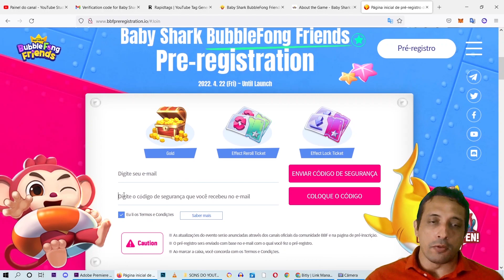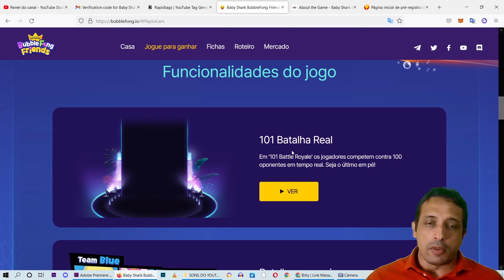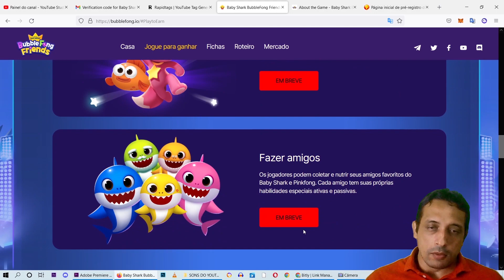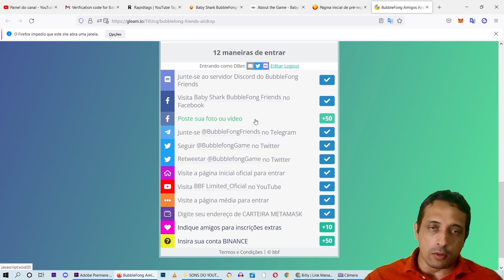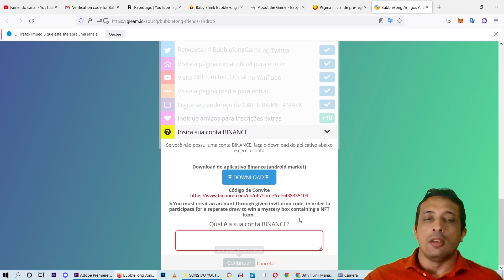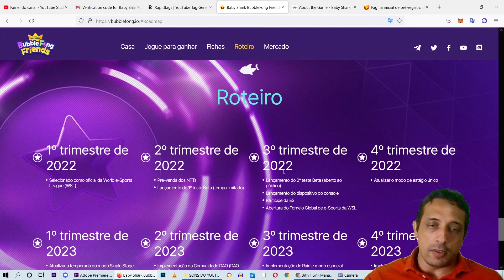NOVO JOGO NFT PAGANDO RECOMPENSA EM AIRDROP E REFERÊNCIAS BABY SHARK BUBBLE FONG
Esse jogo é inspirado em um jogo que fez muito sucesso nos anos 90 e está perto de ser lançado, vai pagar AIRDROP e também por referências.